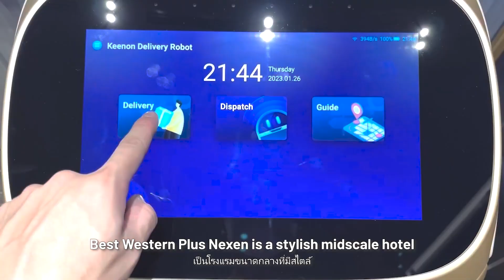KEENON BUTLERBOT | Best Western Plus Nexen | Supporting the hotel operation during the night shift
Located in the heart of Pattaya, the vibrant city on Thailand’s Eastern seaboard, Best Western Plus Nexen is a stylish midscale hotel with 164 contemporary rooms and suites and an array of facilities, ideal for business and leisure travelers alike.

Although staff revenue from hotel service charges has nearly reached pre-pandemic levels, Thai hotels are still struggling with staff shortage and our BUTLERBOT W3 is here to give a helping hand.

With limited staff on the night shift, BUTLERBOT W3 has been introduced to help send amenities to the guestrooms with simple operation and an enclosed cabin to protect privacy. The team can thus be released to focus on enhancing other guest-facing services.